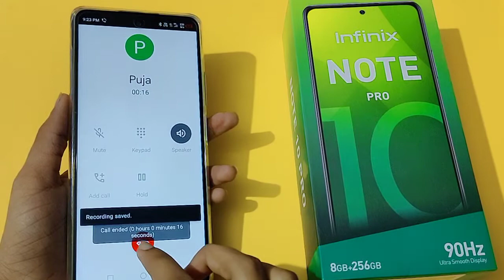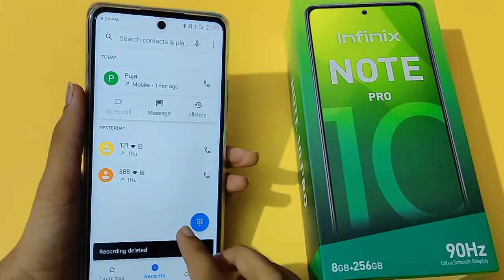infinix note 10 pro call recording setting | How to enable call recording | automatic call recording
infinix note 10 pro call recording full setting | How to enable call recording | automatic call recording
infinix note 10 pro call recording setting
infinix note 10 pro call recording
infinix note 10 pro call recording setting automatic
infinix note 10 pro call recording sound off
infinix note 10 pro call recording kaha save hota hai
infinix note 10 pro call recording voice off
call recording kaise check ki jati hai